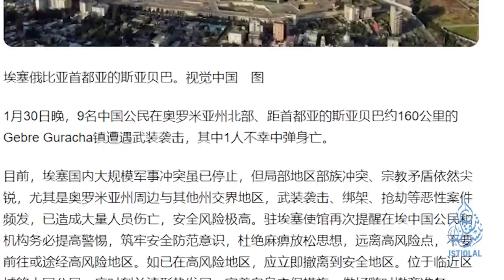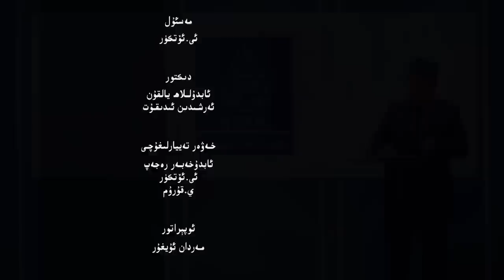ئىستىقلال كۈندىلىك خەۋەرلىرى |2023.2.4| ئاقساراي: خىتاينى مەغلۇپ قىلىشقا تەييارمىز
ISTIQLAL KÜNDILIK XEWERLIRI |2023.2.4| AQSARAY: XITAYNI MEGHLUP QILISHQA TEYYARMIZ